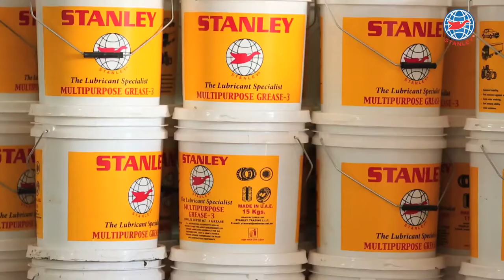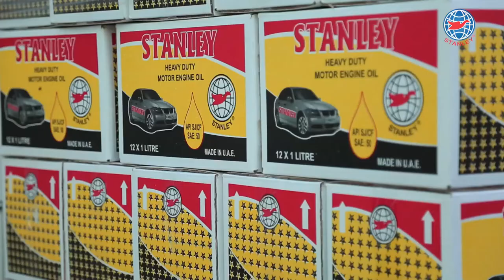STANLEY Corporate Film Georgian